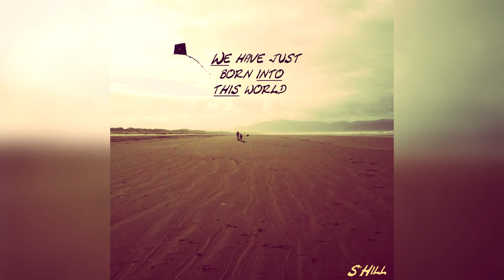S'Hill - Endless Road [Chillout] (Creative Commons/Free Use)